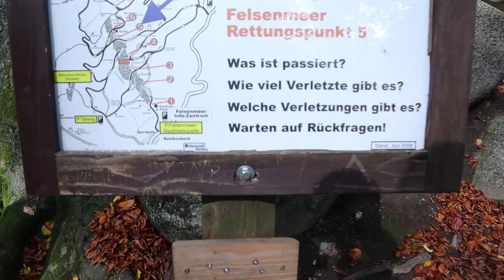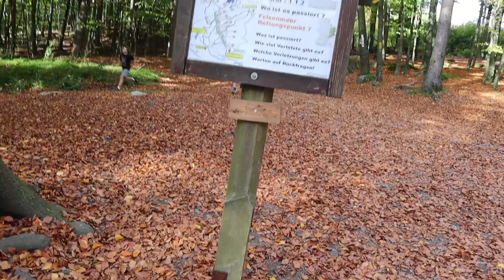Ścieżka ze skał - Das Felsenmeer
link do google mapy i ścieżki

Chcesz wesprzeć moją twórczość ? Możesz np. postawić mi kawę :)

Poniżej linki które mogą Cię zainteresować

Miłego dnia :)

S3O045